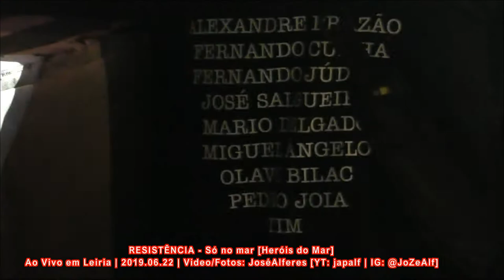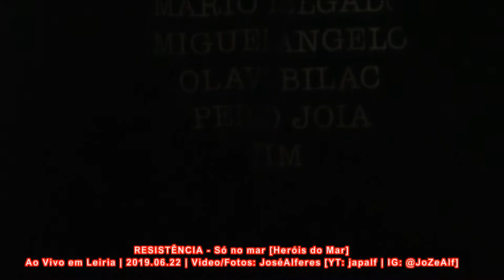RESISTÊNCIA ao VIVO - Só no mar [Heróis do Mar] ft. BEST drummer! BEST bassist!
03:09 bass solo - best bassist?  05:35 percussion solo - best drummer? 06:45 drum solo - best drummer? melhor baterista e baixista?
Letra/Lyrics: Eu só quero lembrar
Eu só quero rodar
Eu só quero voar
Flutuar, flutuar, flutuar no ar
Eu só quero sentir
Eu só quero subir
E subir, e subir, e subir
E sentir, e sentir, e sentir
Eu não posso parar
Eu não posso ficar
Eu não posso ficar por ti a rezar
Tu vais ter que encontrar
Como eu espero encontrar por mim a sangrar
Com sabor e calor
Eu já sinto o fervor
Com fervor e amor
Eu já sinto o Senhor
Sem calor sem furor
Eu só sinto o terror
A rezar e a cantar
Eu cá vou-me
Encontrar a flor (flor do mar)
Duma alma só (só no mar)
A sentir-se a si (flor do mar)
É muito melhor só amar
Eu não posso pedir por ti a chamar
Vais ter que voltar por ti a velar
Eu cá vou-me
Perto do Senhor (só no mar)
Só perto de mim (flor do mar)
Numa alma só (só no mar)
Perto da multidão só no mar a cantar
Flutuar, flutuar, flutuar no mar
A nadar, a nadar, a nadar no ar
Eu já sinto o calor
E subir, e subir
Eu só quero é sentir
E sentir, e sentir
O Senhor
O Senhor
O Senhor
O Senhor
O Senhor
O Senhor
O Senhor...

SUBSCREVE meu canal YouTube

Full Concert - Tour Verão 25º Aniversário

Video - IG: @JoZeAlf (José Alferes)

... Vais poder rever no meu canal YouTube,
                em alta qualidade 4K ou FHD,
                         este excelente concerto
                               nas festas de Caranguejeira | Leiria.

Oportunidade de assistir à apresentação dos novos Sucessos e revisitar os clássicos e maiores sucessos das bandas na versão acústica de RESISTÊNCIA.

Projecto Os RESISTÊNCIA assumidamente como uma banda de tributo ao melhor POP ROCK made in Portugal das ultimas décadas em versão acústica

Gravado em 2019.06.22 em Caranguejeira | Leiria | Portugal

Resistência projecto 🇵🇹 Resistência - o melhor dos melhores do poprock português dos anos 90's...

Apresentação ao vivo do concerto do 25 aniversário, em 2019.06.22 em Leiria / Caranguejeira, de sucessos de bandas como Delfins, Xutos, Madredeus, Santos e Pecadores, Sétima Legião, Heróis do mar, Quinta do Bill, Rádio Macau, ...